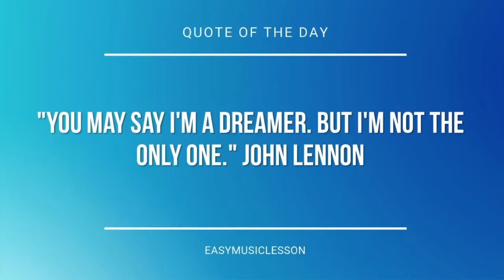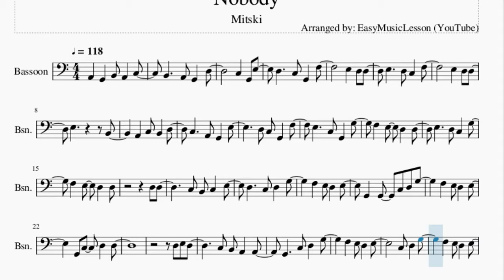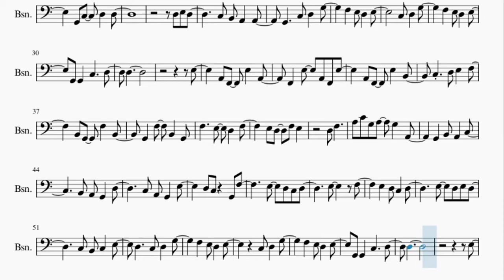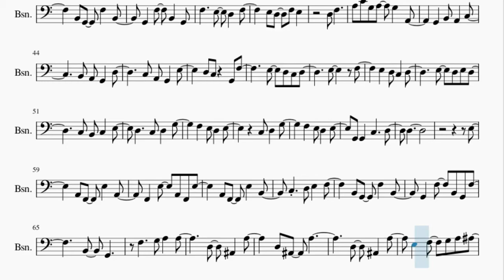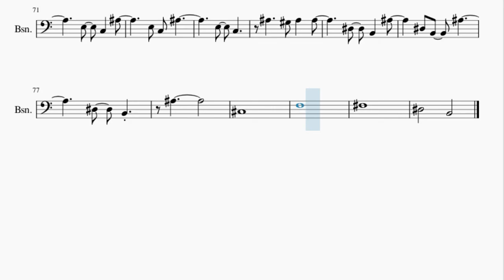Bassoon Sheet Music: How to play Nobody by Mitski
Here is a sheet music/tab video on the song Nobody by Mitski on the bassoon. A bassoon sheet music arrangement which is transposed to notes that are easily played by bassoon, for the song Nobody by Mitski.

EasyMusicLesson2 teaches you to play the your favorite instrument, through well-arranged sheet music so that you too can learn how to play Nobody by Mitski on the bassoon as fast as you can. A bassoon sheet music with backing tracks to help your play the song better.

Chords of Bassoon arrangement:
G Sus 4   D Min   F Maj   E Min   D Min   C Maj   D Min   E Min
A Min   G Maj   F Maj   C Maj   A Min   G Maj   F Maj   D Min
A Min   G Maj   F Maj   C Maj   D Min   E Min   F Maj   C Maj
B Min 7 b5   B Min 7 b5   G Dom 7   G Dom 7   C Maj 7   C Maj 7
F Maj 7   F Maj 7   D Min 7   D Min 7   G Dom 7   G Dom 7   C Maj
C Maj   D Min   D Min   E Min   E Min   F Maj   F Maj   G Sus 4
D Min   F Maj   E Min   D Min   C Maj   D Min   E Min   A Min
G Maj   F Maj   C Maj   D Min   E Min   F Maj   C Maj   B Min 7 b5
G Dom 7   C Maj 7   F Maj 7   D Min 7   G Dom 7   C Maj 7   F Maj 7
G Min 7   G Min 7   C Dom 7   C Dom 7   F Maj 7   F Maj 7   A# Maj 7
A# Maj 7   G Min 7   G Min 7   C Dom 7   C Dom 7   F Maj   F Maj
A# Maj   A# Maj   G# Min 7   G# Min 7   C# Dom 7   C# Dom 7
F# Maj 7   F# Maj 7   B Maj 7   B Maj 7   G# Min 7   G# Min 7
C# Dom 7   C# Dom 7

Melody notes of Bassoon:
A2 G2 B2 A2 C3
D3   C3 G2 F3
E3     B2
A2 C3 B2 D3
C3   A2 G2 E3
E3   C3 G2 G3
D3 D3
G2 G2 C3 D3 G3
G2   C3 D3 G3
G2 G2 C3   D3
D3
E3
A2 F2 E3 A2
F2 E3 A2 F2 E3
A2 F2 E3 B2
C3 D3 E3 F3
B2 G2 F3 B2
G2 F3 B2 G2
F3   E3 D3 F3
E3 D3 F3 E3
D3 F3
A3 C4 G3 A3 G3 A2
G2 B2 A2 C3
E3 D3 C3 D3
E3   F3
D3
E3
G2 F3 B2 G2 F3
B2 G2
F3   G3 A3 A3
D3 A#2 A3
D3 A#2 A3
D3 A#2 A3
E3 F3 G3 A3 A#3
E3 C3 A#3
E3 C3 A#3
E3 C3
A#3   G#3 A#3 A#3
D#3 B2 A#3
D#3 B2 A#3
D#3 B2
A#3
C#3
F3
F#3
D#3   B2